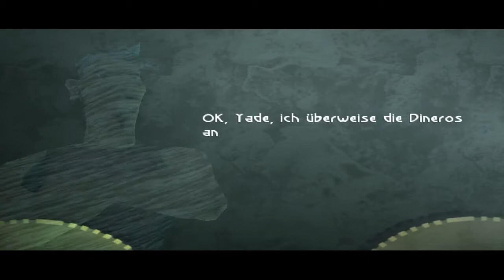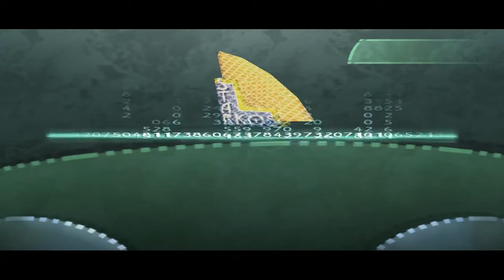Beyond Good & Evil #02 - Auf Erkundungstour [Deutsch / HD] | Let's Play BGE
▼ Beschreibung

Im ersten Part erlag Jade noch einer Ohnmacht (wahrscheinlich wegen des fiesen Mundgeruchs des ersten Bosses) - ist das das Ende des Let's Plays? Aber nein, keine Sorge, unser Abenteuer in der Welt von Beyond Good and Evil hat gerade erst begonnen. Rasch steht die Grünlippe wieder auf zwei Beinen, spricht mit ihren Kindern und macht sich mit den Gameplay-Elementen des Zelda-Adventures vertraut. Fotos schießen, das kann der Schnackfatt, schnell füllen sich Optima-Konto und Fotoalbum ...

Noch mehr Schnackfatt auf ...